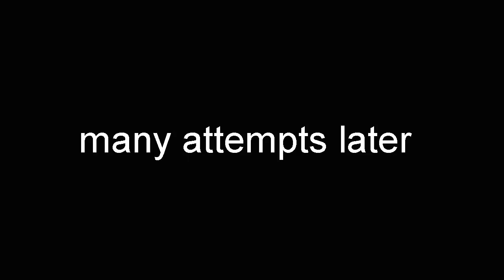Super Mario Sunshine #8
And I continue my journey.